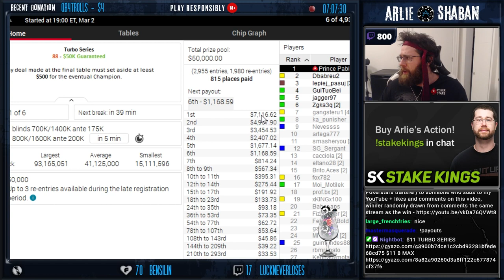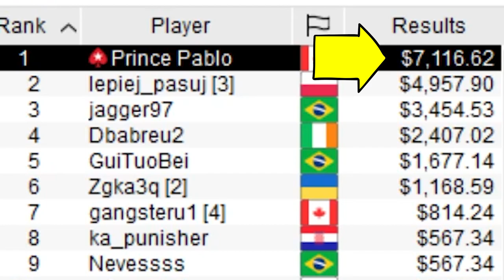My BIGGEST WIN EVER In An $11 Poker Tournament!?!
I really didn't expect to beat 4,935 poker players in this tournament... Enjoy the highlights from an INSANE run in a pokerstars turbo series.

If you enjoy the content and want to see more make sure to sub to my channel, like the video and leave a comment below on what you thought about the run.